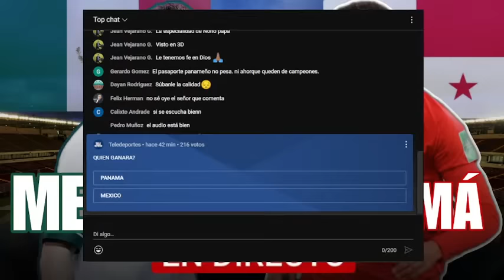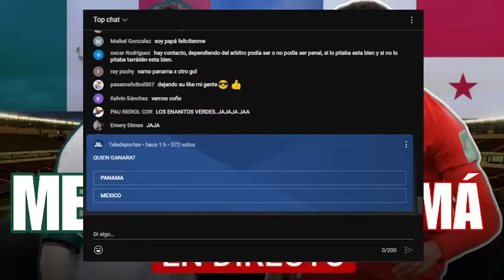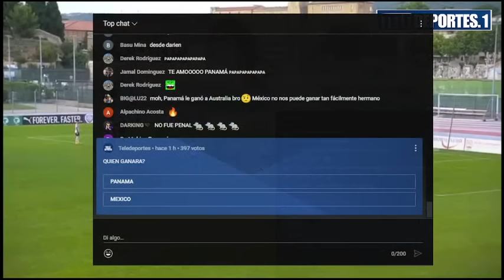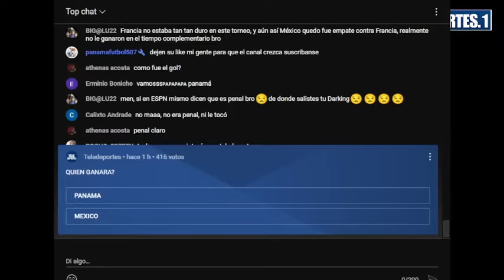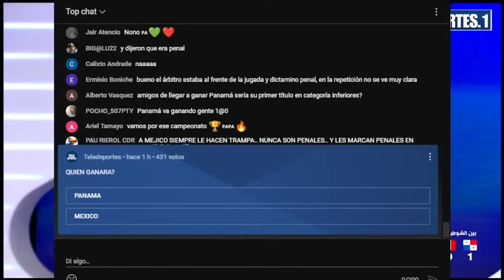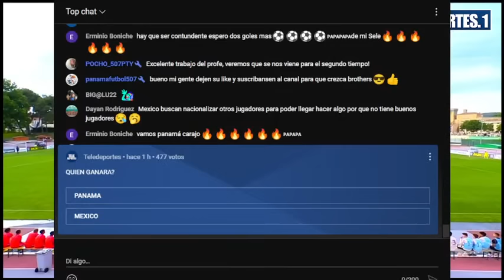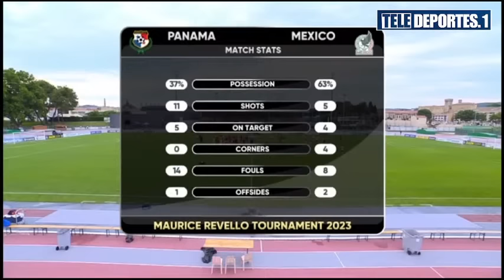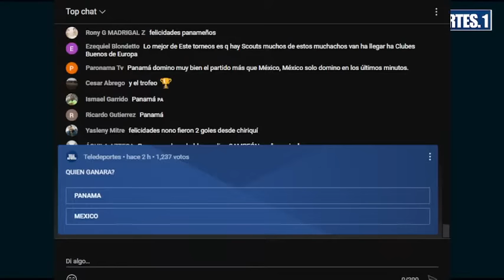PANAMA VS MEXICO EN VIVO - FINAL MAURICE REVELLO 2023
Panamá Sub-23 vs mexico s: Fecha, hora y dónde seguir en vivo J3 del Torneo Maurice Revello.
En la primera fecha, Panamá rescató un empate sobre el final del partido cuando Kahiser Lenis envió un balón filtrado por alto para la llegada de José Bernal, que se metió al área y tras llevarse al defensor, definió al otro palo del arquero. Tras el pitazo final, el encuentro se fue a la tanda de los penales para definir quién se llevaría el punto extra, siendo Costa de Marfil el ganador.